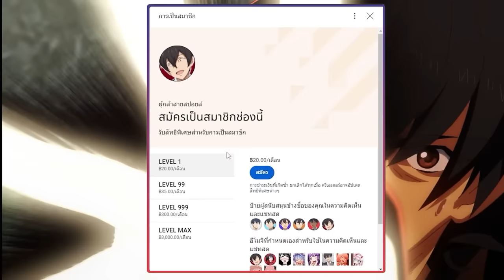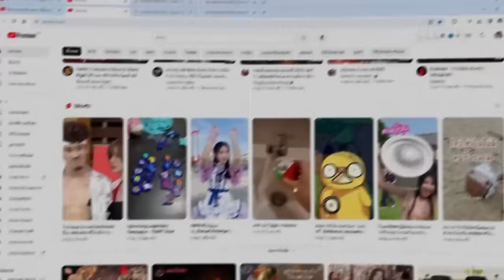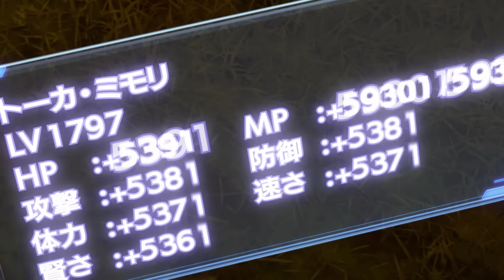สปอยอนิเมะ | E rank ผู้ถูกทิ้งเพราะสกิลไร้ค่าอย่าง (สร้างสถานะผิดปกติ) ตอนที่ 6 ☄️🔮🔥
⚡ ชื่อเรื่อง ::  E rank ผู้ถูกทิ้งเพราะสกิลไร้ค่าอย่าง (สร้างสถานะผิดปกติ)